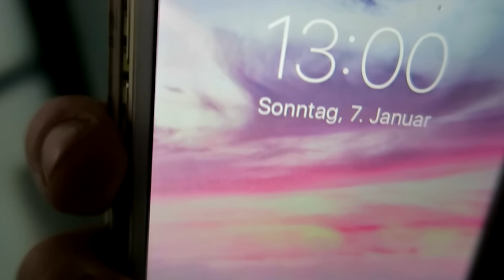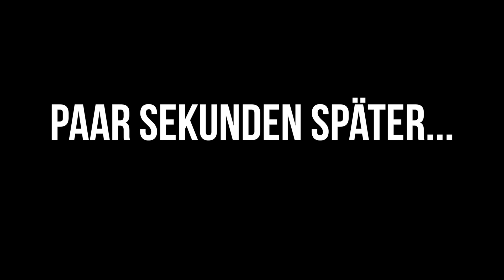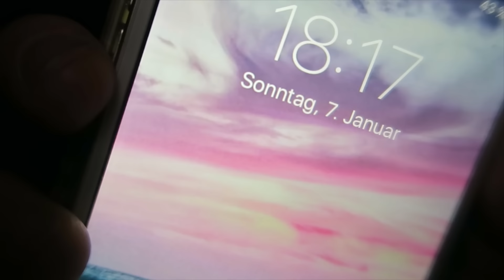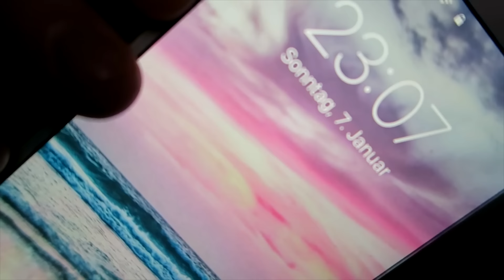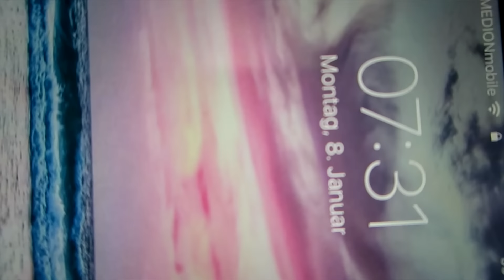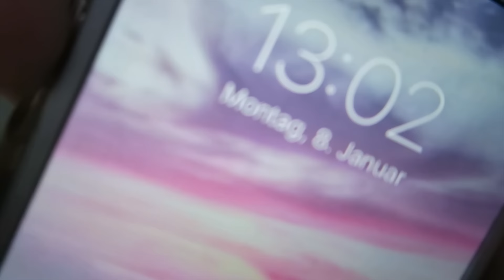24 STUNDEN EINGESPERRT im SCHRANK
Heute eine neue 24 Stunden eingesperrt im Schrank / Kleiderschrank Challenge für euch. Zu lustig...

♡ ♡♡♡ ♡♡♡ MEHR INFO ♡ ♡♡♡♡♡ ♡♡♡

Musical.ly: @RebekahWing